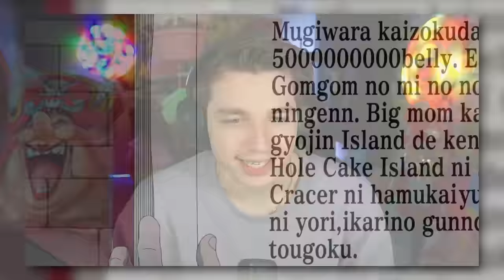BIG MOM'S PONEGLYPHS!! (one piece reaction)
OP #811 - #812  REACTION